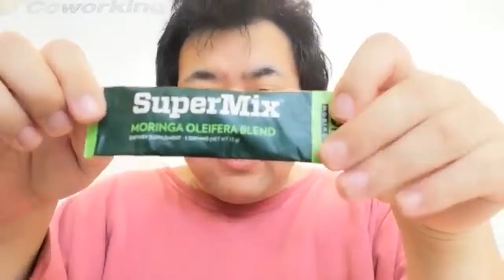【XM3】モルモット生活日誌 最終日 SuperMixを飲んでみた！🤩究極ダイエットサプリで今度こそ痩せれるのか？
モリンガが主成分のダイエットサプリ！天然カフェインのフワフワが超キモチいい～～😁

ダイエットサプリほしい！って書いて送ってください。